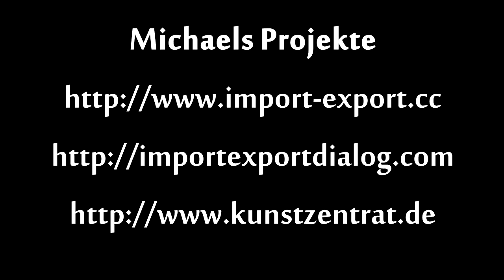Munich Real - Episode 02 - Kunst, Kultur und der innere Schweinehund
Im Bahnhofsviertel mit Michael Schild.

K&K - Kunst & Kultur. Beides sind wichtige Elemente einer Gesellschaft. In Sonntagsreden wird u.a. von Politikerinnen und Politikern gerne die besondere Bedeutung der Kultur betont. In der Realität sehen sich Kunst- und Kulturschaffende bisweilen einigen Hürden gegenüber.

Das fängt bereits bei den Räumlichkeiten an, in denen Kultur stattfinden kann. In einigen Fällen erhalten Menschen, die kulturelle Angebote machen möchten, von Hauseigentürmern Räume zur sogenannten Zwischennutzung zur Verfügung gestellt. Diese Orte werden dann mit unterschiedlichsten Darbietungen  -- Musik, Theater, , Film, Ausstellungen u.v.m. -- bespielt. Das bereichert das kulturelle Leben einer Stadt: Es begegnen sich Menschen aus unterschiedlichsten Zusammenhängen und es findet ein fruchtbarer Austausch statt.

Sobald sich allerdings ein Interessent für die Immobilie meldet, der sich durch ein Investment eine auskömmliche Kapital-Rendite verspricht, neigen die Eigentümer dazu, das Gebäude zu verkaufen. Das ist dann in der Regel erst einmal das Ende des kulturellen Angebots.

Wie oben beschrieben wird es in Bälde dem Kunst- und Kultur Ort "Import-Export" in der Goethestraße 30 ergehen. Nach über drei Jahren Zwischennutzung im südlichen Bahnhofsviertel München rückt in Kürze die Abrissbirne an.

Michael Schild, einer der Initiatoren und Betreiber des Import-Export, erzählt über das Entstehen des kulturellen Treffpunkts, seine Arbeit mit Kunstschaffenden und er entwirft eine Real-Vision: Das Projekt "Import-Export reloaded"...